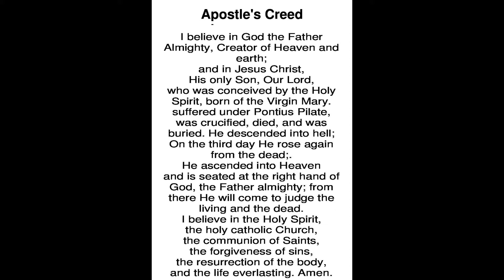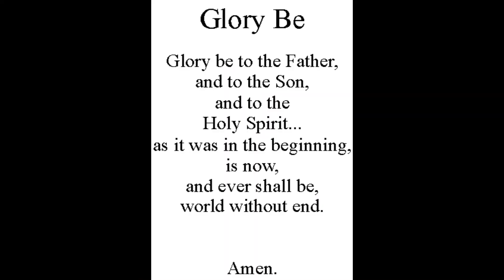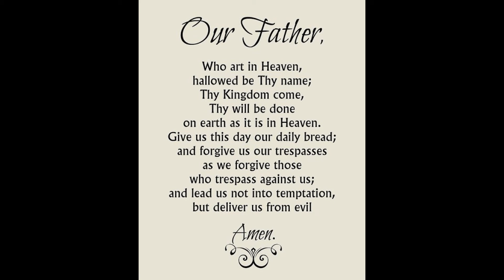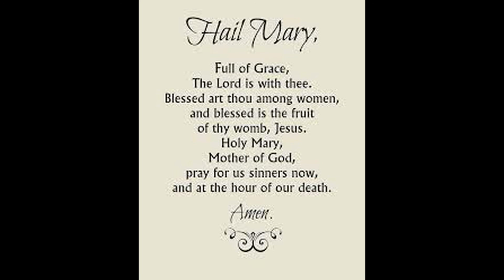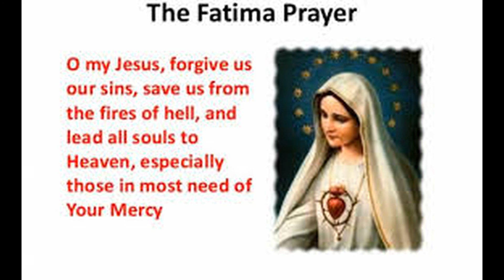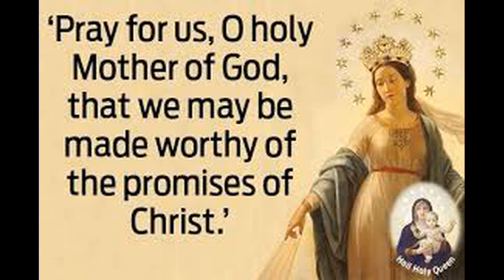The Joyful Mysteries:(Monday and Thursday; and the Sundays from 1st Sunday of Advent until Lent.)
The Joyful Mysteries:
(Monday and Thursday; and the Sundays from 1st Sunday of Advent until Lent.)

(The custom is to pray each set of mysteries on the days of the week indicated -- but that is just a custom.)

1. The Annunciation to Mary
2. The Visitation of Mary
3. The Birth of our Lord Jesus Christ
4. The Presentation of the Child Jesus in the Temple
5. The Finding of Our Lord in the Temple